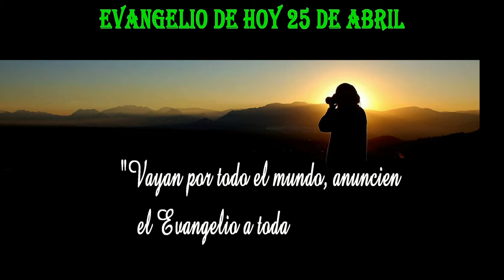EVANGELIO DE HOY 25 ABRIL hd